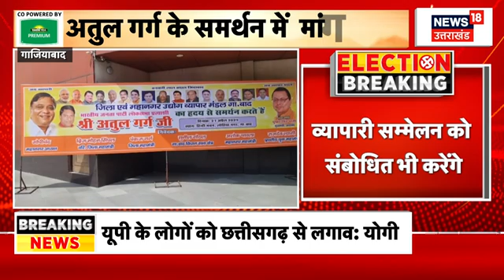Uttarakhand Forest Fire: उत्तराखंड में क्यों धधक रहे जंगल? | Top News | Breaking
उत्तराखंड में इस साल जंगल अधिक धधक रहे हैं। तेज गर्मी और ऊपर से जंगलों में आग से वन्य जीवों की जान पर बन आई है। उनके सामने पानी और भोजन का संकट पैदा होने के साथ ही कुछ क्षेत्रों में शिकार का भी खतरा बना है। खासकर राजाजी टाइगर रिजर्व और नंदा देवी राष्ट्रीय पार्क के आबादी क्षेत्र से लगे जंगलों में शिकारी इन दिनों घात लगाए रहते हैं।